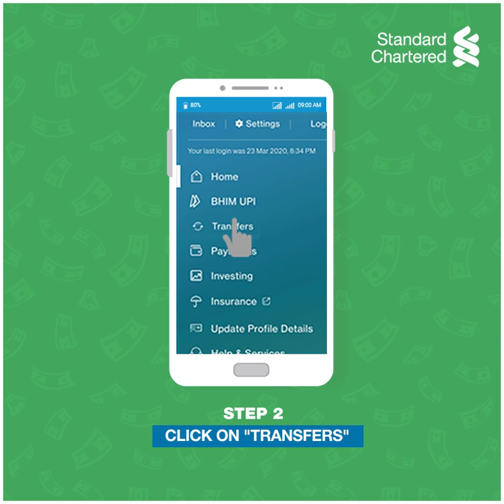Follow this steps and add a payee without a hassle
Need to transfer funds to someone who’s not in your list? Add a new payee by following these simple steps and transfer funds whenever you need, during this lockdown.
Stay Safe, Stay Healthy.